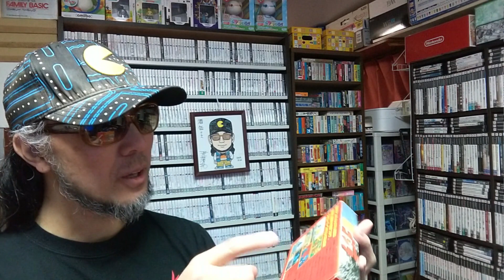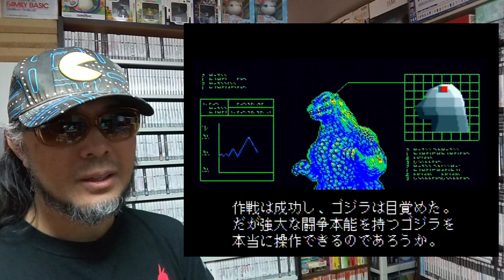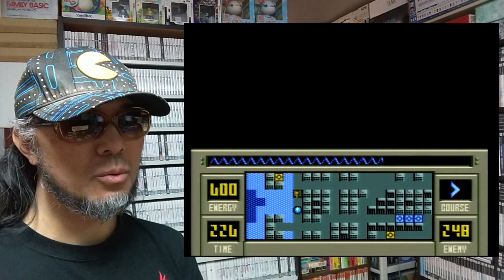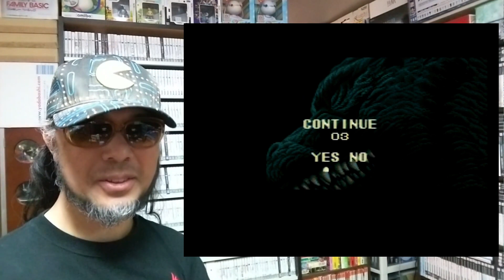あの史上最強の大怪獣ゴジラをゲームコレクター・酒缶は上手に操れるのか！？【超ゴジラ】 令和五年一月二十七日 ファーストテイク スーパーファミコン ゲームコレクター・酒缶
久しぶりに遊ぶゲームに１回だけ
ゲームオーバーになるまで挑戦してみるなど。

『超ゴジラ』
スーパーファミコン
東宝株式会社
１９９３年発売

○note
ゲームコレクター・酒缶｜note

○使用楽曲
2時間遅刻した日 - 8bit